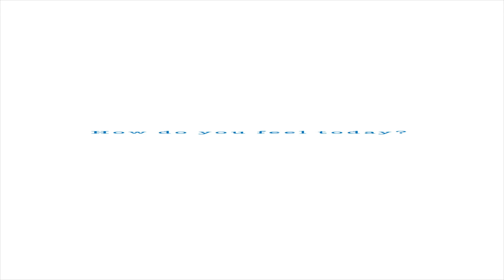Neuro client of the year: Callista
Callista had a stroke very young. She's worked hard every day since to regain the strength and control of one side of her body. She is such an inspiration and shares the lessons she learned (and a lot of joy) with us. Her advice? Stay positive.